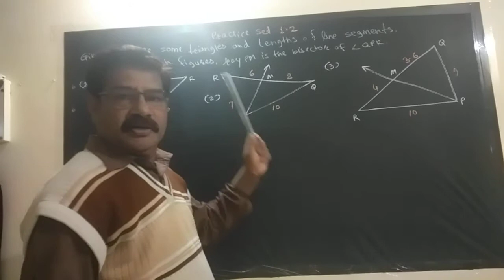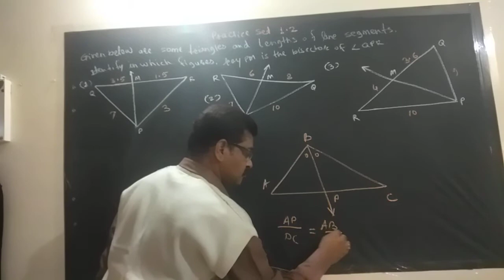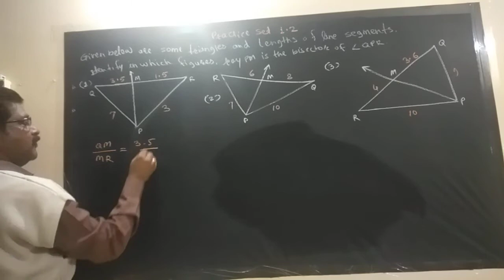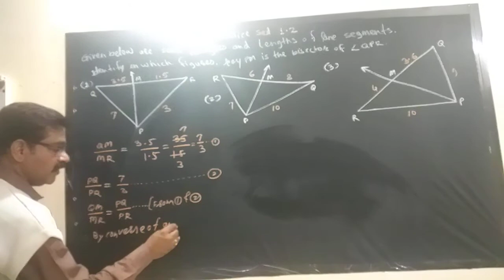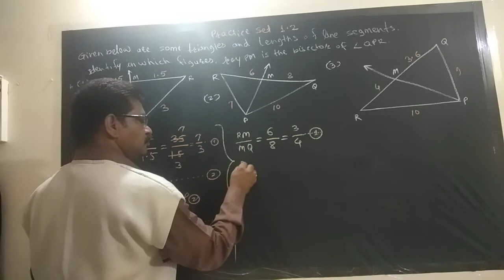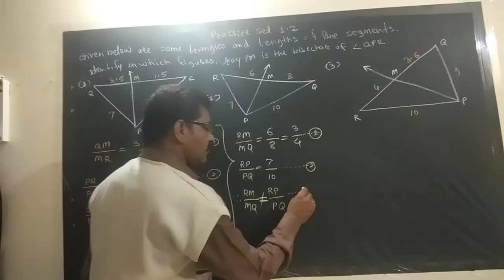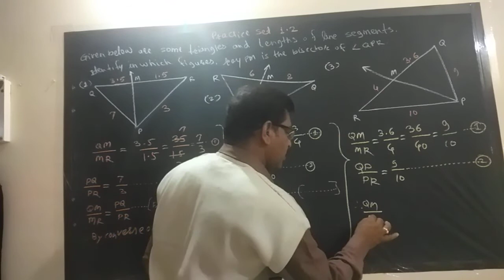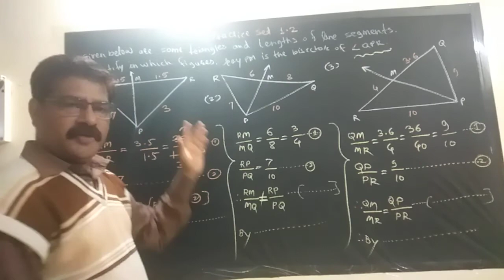STD 10th maths-2 chapter-1 SIMILARITY practice set 1.2